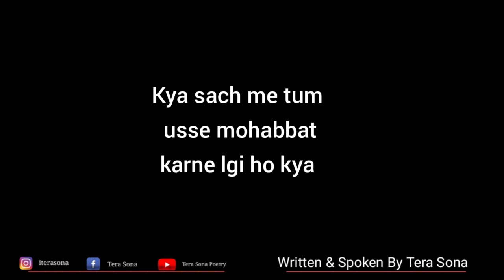Tumhe Bar Bar Call Karna || Emotional Poetry || Tera Sona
Emotional Poetry " Tumhe Bar Bar Call Karna "
Poetry By Tera Sona